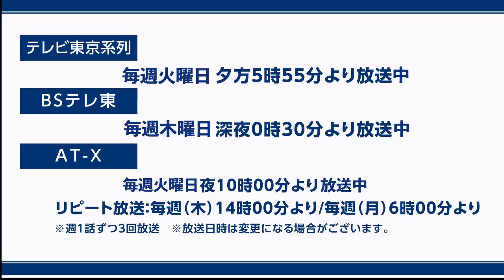【ダイヤのA actⅡ】青道高校1年生 VS. 2・3年生バッティング対決動画【ダイヤのA The FAMILY】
「ダイヤのA actⅡ」青道高校1年チームと2・3年生チームによるバッティング対決動画（前半）です！

【出演】
‹2・3年生チーム›
逢坂良太（沢村栄純役）、下野紘（川上憲史役）、松岡禎丞（金丸信二役）
‹1年生チーム›
内田雄馬（奥村光舟役）、村瀬歩（由井薫役）、山下大輝（瀬戸拓馬役）

豪華キャスト陣による熱いバッティング対決動画の全編は、
オフィシャルファンクラブ「ダイヤのA The FAMILY」サイト内にて配信中！
過酷&恥ずかしい罰ゲームを受けるのはどちらのチームか…！？
フリー会員（無料）の方も視聴できますので、ぜひご入会ください。

【オフィシャルファンクラブ「ダイヤのA The FAMILY」】
「ダイヤのA」の原作、アニメ、舞台の全ての情報が集まるファンクラブサイト
 内容：〈フリー会員〉メールアドレスや名前などのご登録のみ、入会費及び年会費は不要。デジタルコンテンツサービスやメールマガジンなど。
〈プレミアム会員〉※入会費：1,150円　年会費：4,000円
フリー会員コンテンツに加え、会員証・会員番号の発行、オリジナル入会特典、FC限定イベント招待、ダイヤのA関連チケットの先行販売、ダイヤのA関連イベントの物販優先購入などのサービス。

★TVアニメ「ダイヤのA actⅡ」好評放送中
【ストーリー】
2年生となる沢村栄純（さわむら・えいじゅん）が、
ついに春のセンバツ甲子園のデビューを果たす！
目指すは全国の頂点のみ！！
名門復活へ。青道高校野球部の快進撃が始まる！！

【放送情報】
★地上波
テレビ東京系列　毎週火曜 夕方5時55分から放送中
★ＢＳ
ＢＳテレ東　毎週木曜 深夜0時30分から放送中
★ＣＳ
AT-X　　　毎週火曜 22時00分～22時30分
リピート放送：毎週木曜 14:00／毎週月曜 6:00
※週1話ずつ3回放送